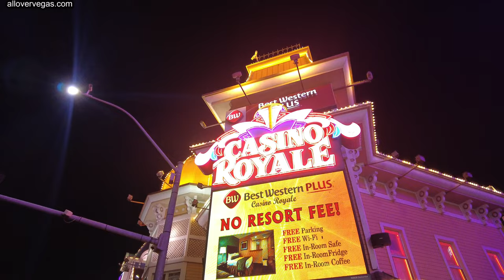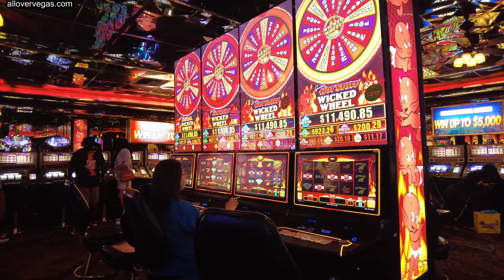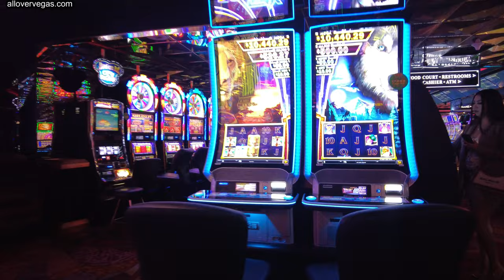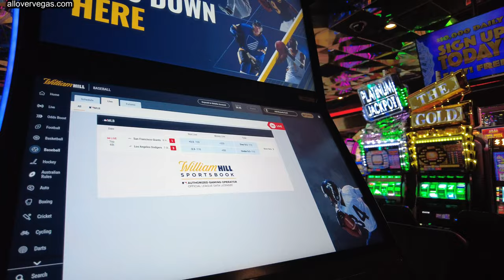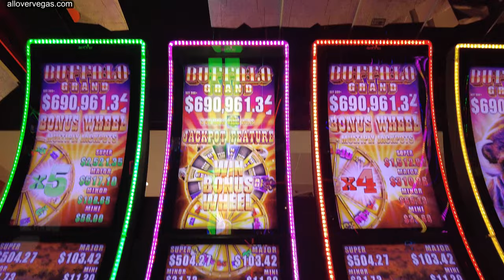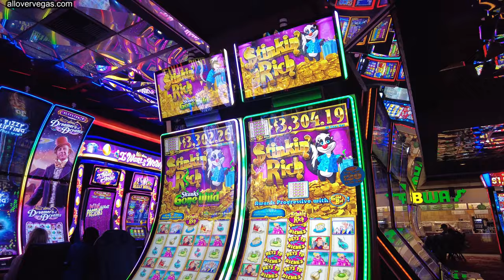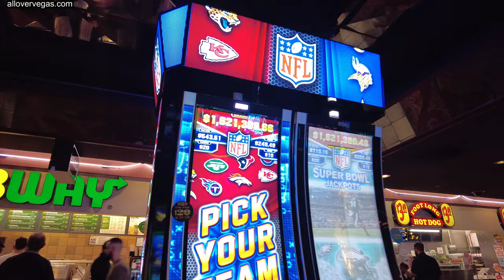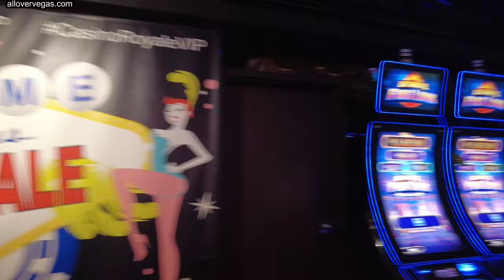Casino Royal and the volcano las vegas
Casino Royale Las Vegas: The Ultimate Gaming Destination

Are you looking for a thrilling gaming experience in the heart of Las Vegas? Look no further than Casino Royale. Located on the Strip, this iconic casino offers exciting games, delicious dining options, and a lively atmosphere that will keep you entertained for hours.

At Casino Royale, you will find a variety of classic casino games, including blackjack, craps, and roulette. But what sets this casino apart is its extensive selection of slot machines. With more than 600 machines to choose from, you are sure to find your favorite game or discover a new one.

Looking for even more excitement? Try your luck at the casino's poker room. Open 24 hours a day, the room offers cash games and tournaments for players of all skill levels. With its comfortable seating and friendly staff, the poker room is the perfect place to test your skills and have a great time.

But playing is not the only thing you can do at Casino Royale. The casino also features several dining options, including a Starbucks and 24-hour food court. Whether you are in the mood for a quick snack or a full meal, you will find something to satisfy your cravings.

So, what are you waiting for? Head to Casino Royale Las Vegas and experience the ultimate gaming destination for yourself. With its exciting games, delicious dining options, and lively atmosphere, you are sure to have an unforgettable time.